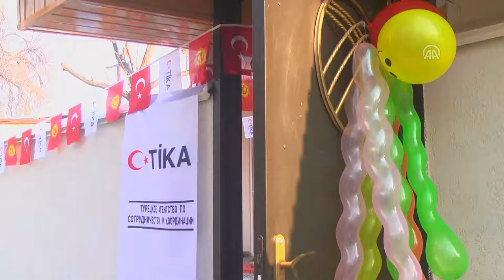TİKA'dan Kırgızistan'daki Engelli Çocuklara Destek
Anadolu Ajansı